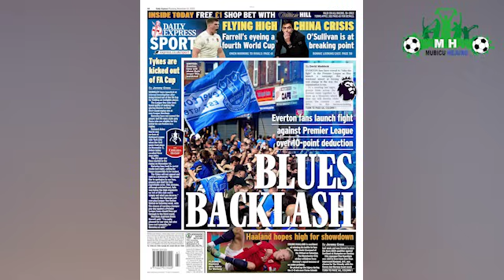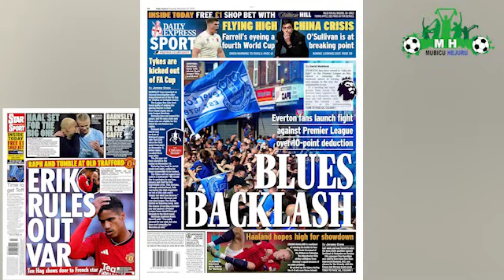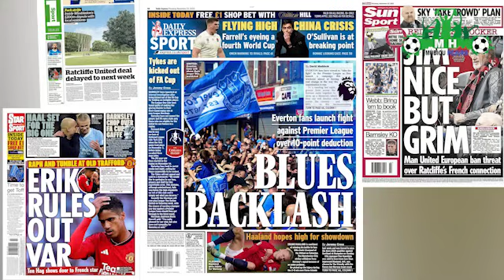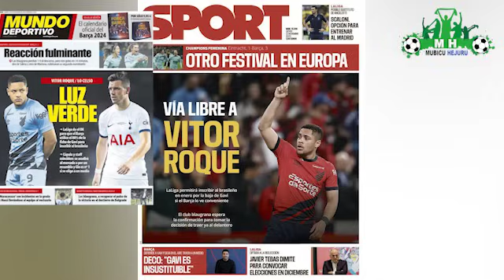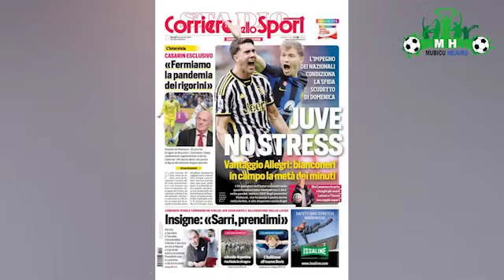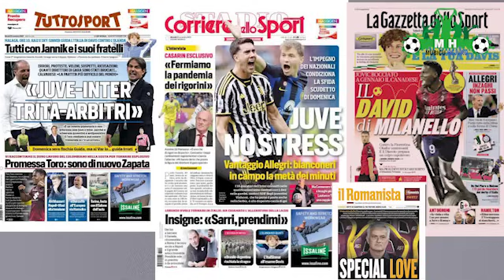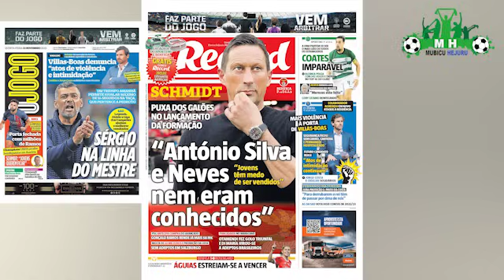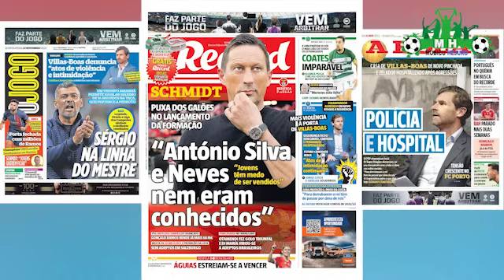Inyatsi mukugura ManUTD/Sudakov na Yarek muri Arsenal/Khvicha muri Chelsea/Mbappe na Haland kwa Real